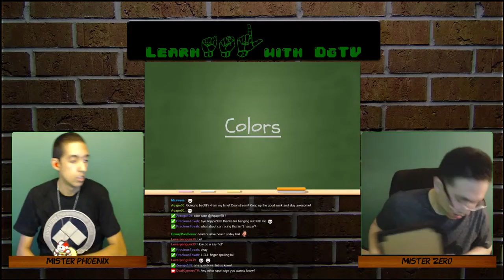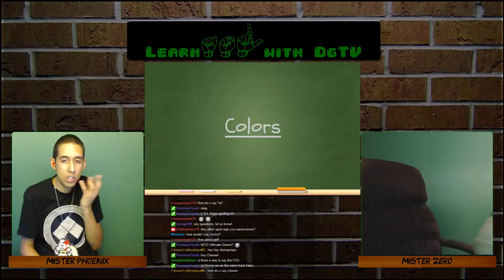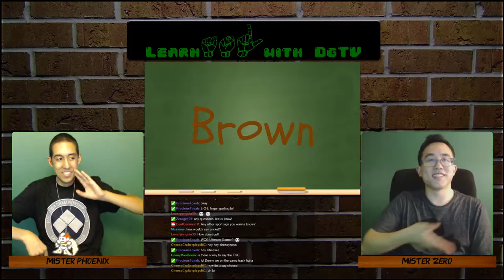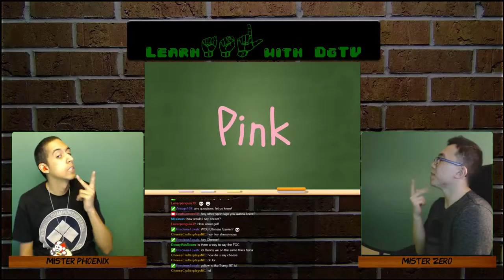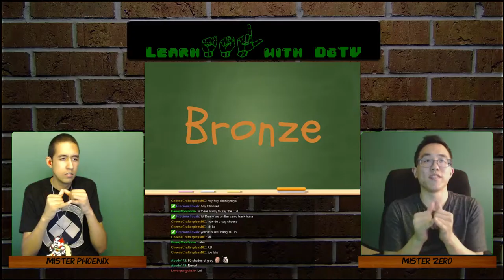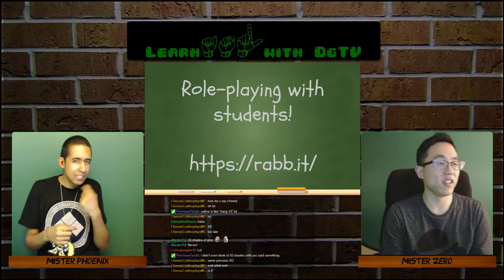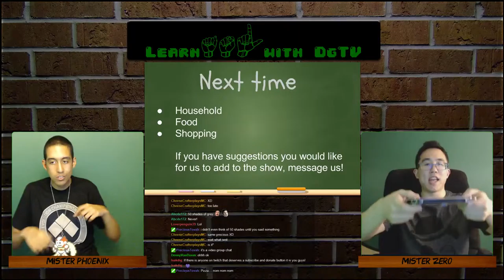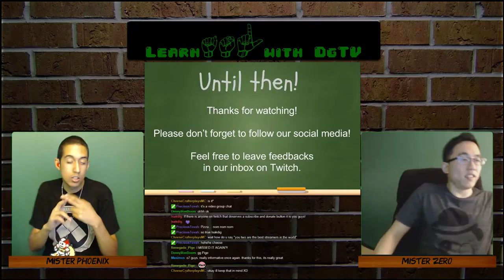Learn ASL with DgTV - Lesson Three 3 of 3